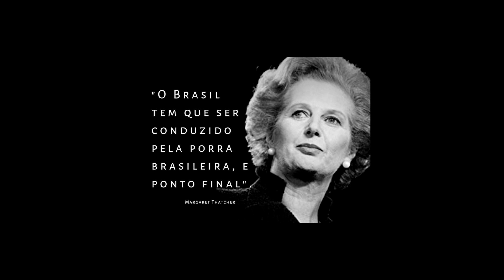Reunião Ministerial do Bolsonaro: Afinal, qual foi o crime?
O vídeo da reunião ministerial do Bolsonaro foi finalmente liberado pelo STF. E entre palavrões e insanidades você se pergunta: Mas tem crime nessa reunião?

O vídeo de hoje analisa os melhores momentos e explica direitinho qual o crime cometido por Bolsonaro e seus ministros.

Produção: Tatiana Oliveira e Victor Amatucci
Roteiro e Direção: Victor Amatucci

Nossas redes: @imprenca | @aultimacronica